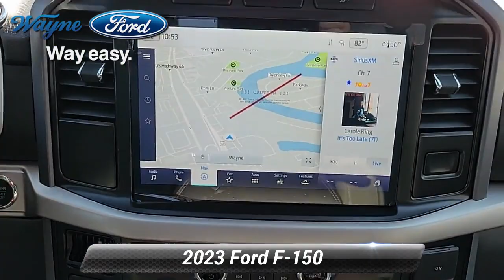New 2023 Ford F-150 XLT, Wayne, NJ 23T-147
Wayne Ford

Antimatter Blue Metallic 2023 Ford F-150 XLT 4WD 10-Speed Automatic 3.5L V6 EcoBoost 4WD.Recent Arrival!

[RLVID:4747:83c4c7a1160d6398:bbac1e467810fc4b:1]